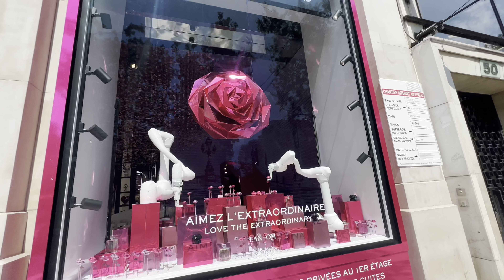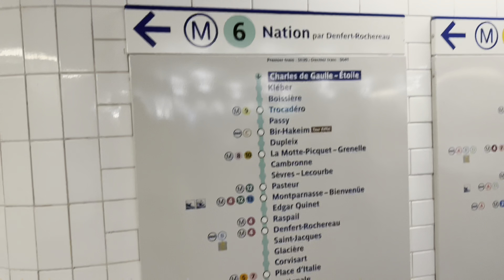UNE BALADE À PARIS avec moi ( Tour Eiffel, Champs Élysées , Arc de Triomphe Galeries Lafayette￼)